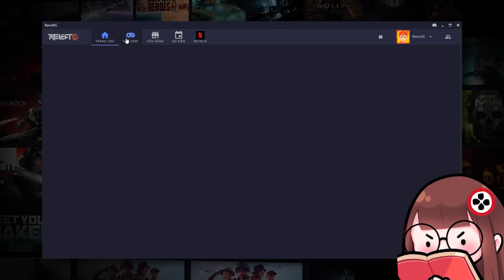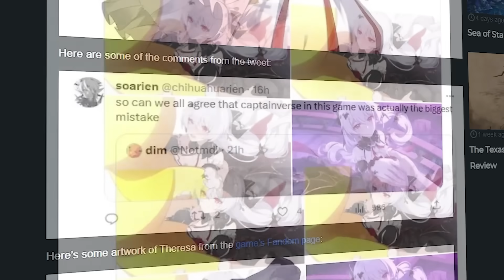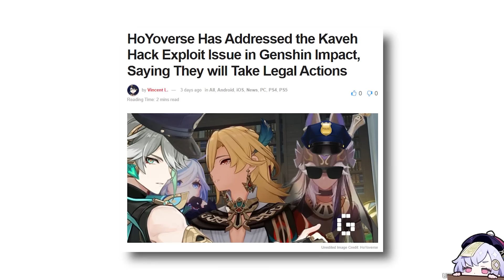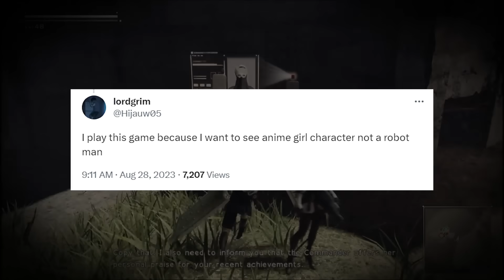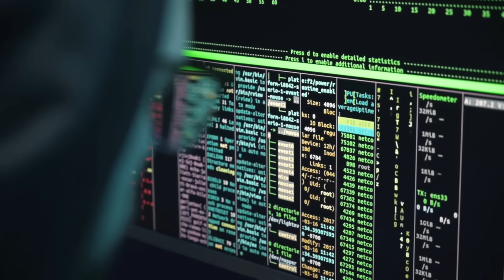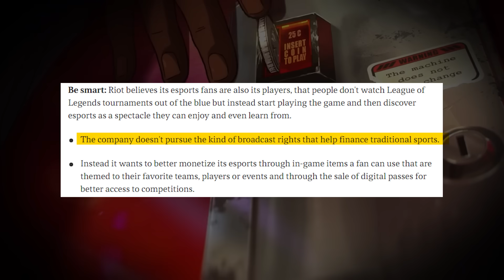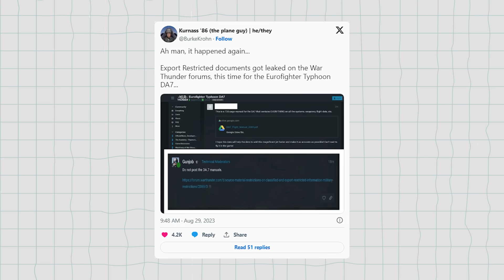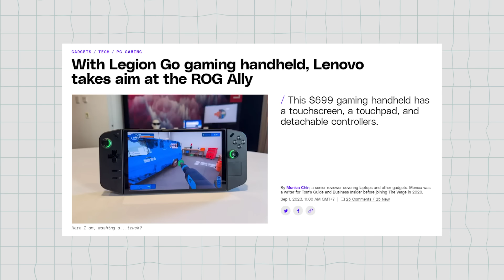Bản Tin BÓC PHỐT #125 | Drama MiHoYo & Riot Trở Thành Trò HỀ | GCH News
Script: Lucy
Voice: Ming Ming
Editor: Kyanu